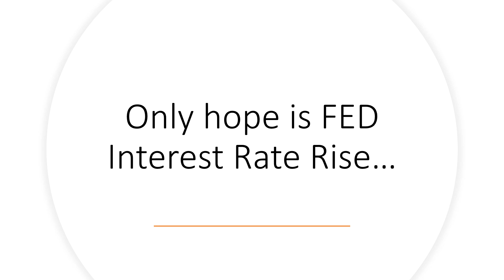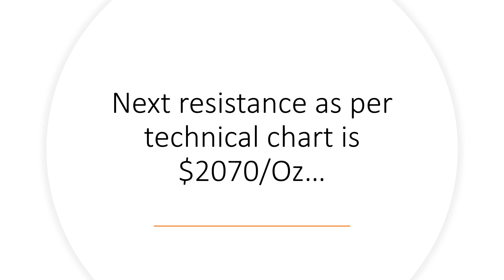தங்க விலை தொடர்ந்து உயர போகிறதா?? | Credit Suisse | FED Interest Rate | goldprice | Tamil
வரலாற்று உச்சத்தில் தங்கம் விலை
Gold Offer
Special Price
Manufacturing Cost GOLD
Secret Revealed
gold tamil
youtubeislife
youtubeguru
youtubecontent
newvideo
youtubevideo
youtuber
youtubevideos
fashionstyle
lifestyle
tutorial
jeffreestarcosmetics
art
fashion
fashiondiaries
fashionaddict
fashionweek
beauty
varisu update
behindwoods
thunivu update
ajith vijay
gold investment tips in tamil
தாலி ரகசியம்
thirumangalyam
vairam வைரம்
Mumbai Indians
IPL Contests
IPL 2023
தங்கம் விலை
அதிரடி குறைவு
வெள்ளியின் ரகசியம்
தங்கத்தின் சந்தேகங்கள்?
Gold Doubts?
தங்கமா? கவனம்!
GOLD CAREFUL!
2023 union budget
2023 budget
gold 2023